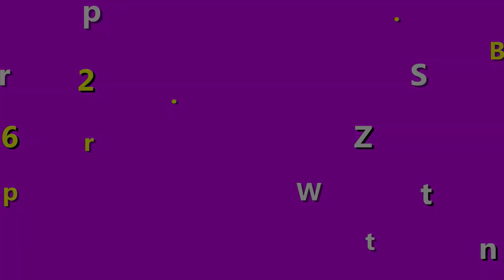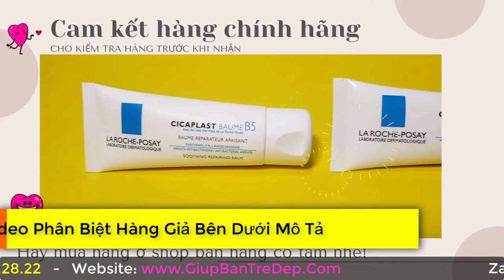Kem dưỡng phục hồi da B5 phục hồi da nhiễm corticoid không?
Da nhiễm Corrticoid thường để lại những hậu quả nặng và lâu dài. Vì thể nên ai cũng sợ, vì tuổi thanh xuân của chị em mình chẳng có bao nhiêu năm. Vì thế để ngăn ngừa trường hợp dùng phải mỹ phẩm nhiễm Corticoid thì bạn nên dùng kem dưỡng B5 để vừa dưỡng da vừa ngăn ngừa da bị nhiễm Corticoid.